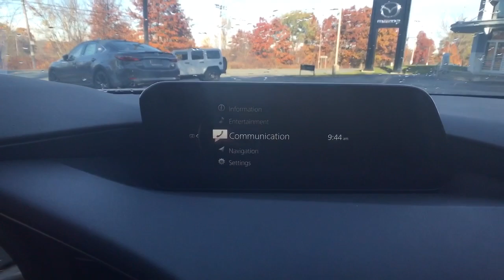2021 Mazda Mazda3 Troy, Albany, Schenectady, Clifton Park, Latham, NY M25660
Soul Red Crystal Metallic New 2021 Mazda Mazda3 available in Troy, New York at Cooley VW Mazda. Servicing the Albany, Schenectady, Clifton Park, Latham, NY area.

Soul Red Crystal Metallic 2021 Mazda Mazda3 Select AWD 6-Speed Automatic I4brbrCOMPLIMENTARY INSPECTIONS FOR LIFE! 1ST OIL CHANGE FREE! Recent Arrival! 25/33 City/Highway MPGbrbrbrCooley Motors has been proudly servicing and selling New and PreOwned Mazda vehicles to Rennselaer, Troy, Albany, Colonie, Schenectady, Hudson, Kingston, Saratoga, the Berkshires, and Bennington for 50 years.